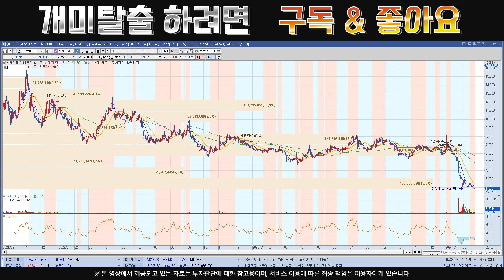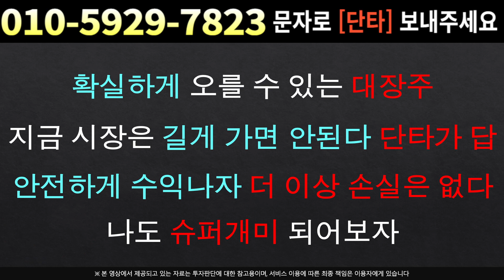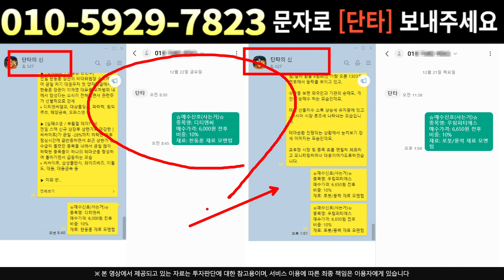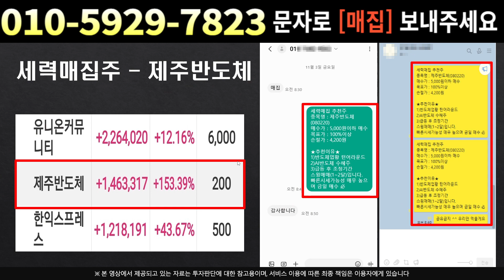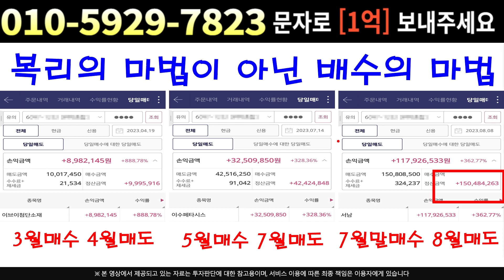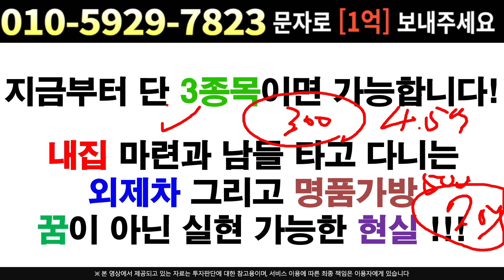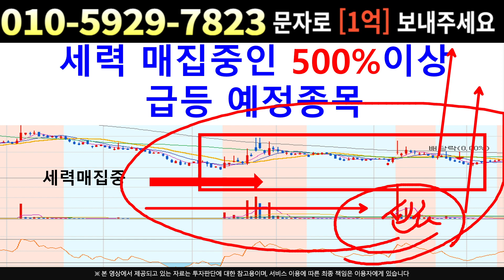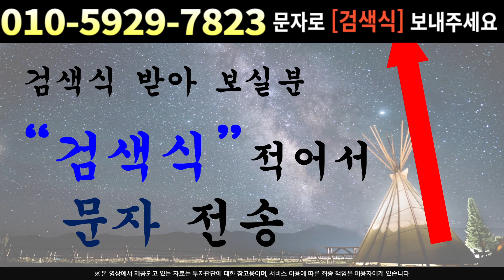[주식]엔케이맥스 - 절대 흔들리지시면 안됩니다 !! 의도적 하락에 속지마요!